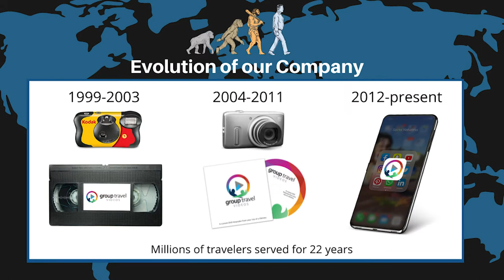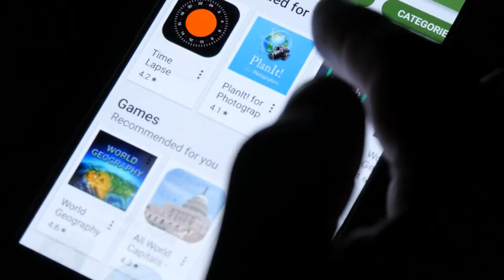The Evolution of GTV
In this video, we go over how our process has changed over the past 20 years and how we continue to evolve.